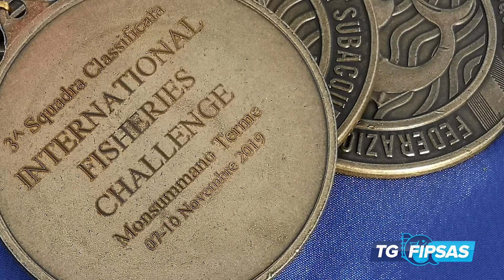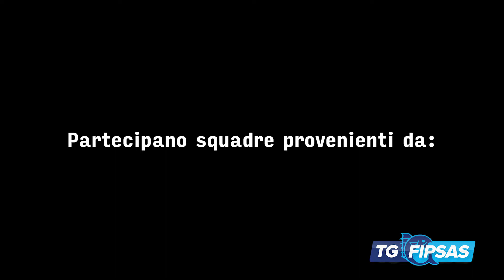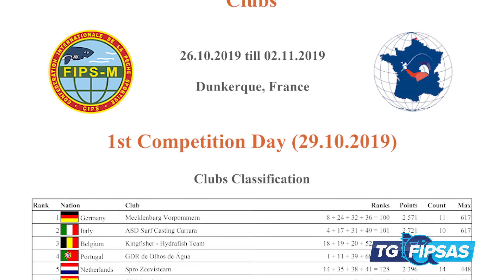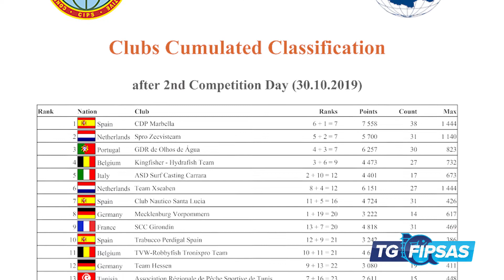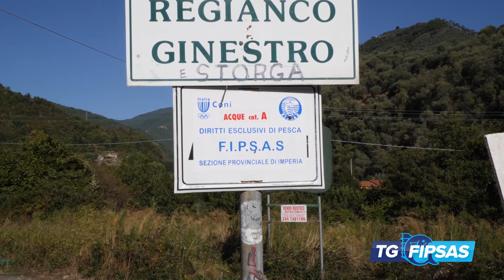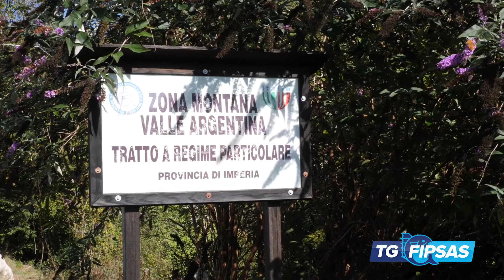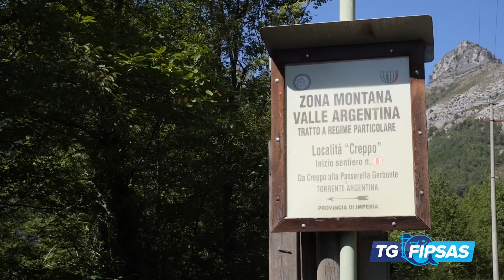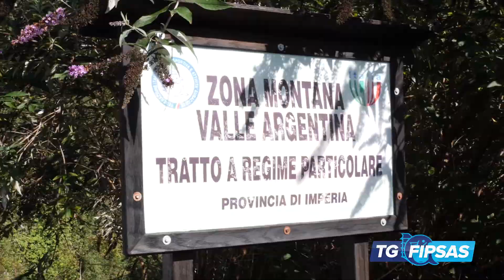TG FIPSAS 2019 - 13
Nuova puntata del TG FIPSAS, con tutte le ultime news dal mondo della pesca sportiva, attività subacquee e nuoto pinnato, raccontate da Cassiopea Abyssi e Luca Caslini.